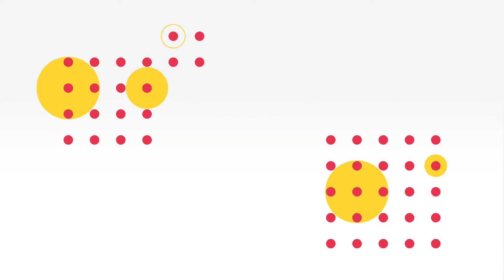Ремонты на теплосетях СГК в Назарово